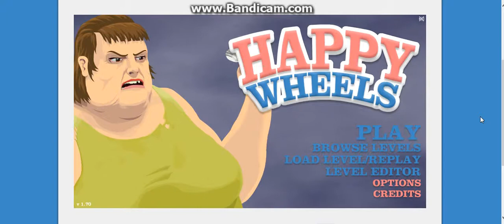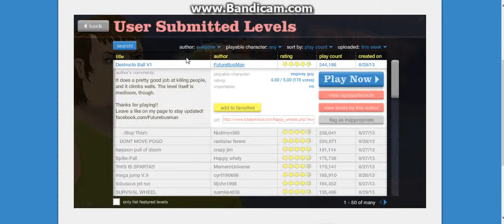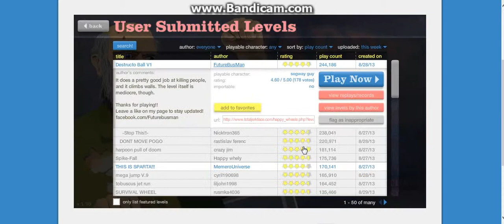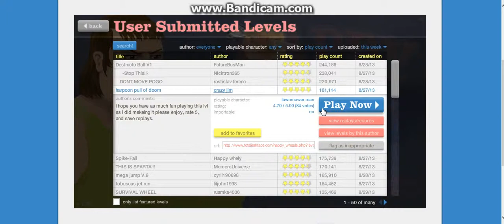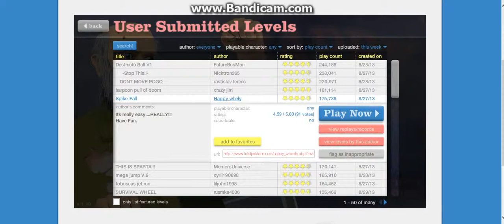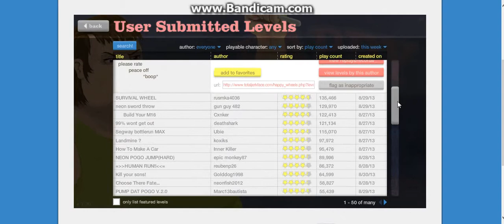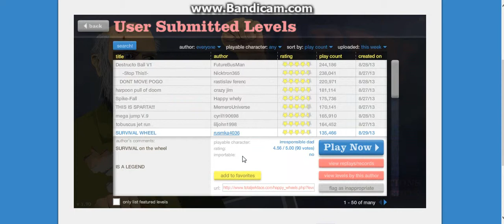Happy Wheels Adventures Episode #5:Survivin' in a Big Wheel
Hey there guys! Gama here to bring you more happy wheels gameplay!! In this addition we play many levels made by you guys! All are greatly appreciated except for mean comments :(. Sorry about the end I was so caught up in being funny that I forgot to give a proper goodbye!